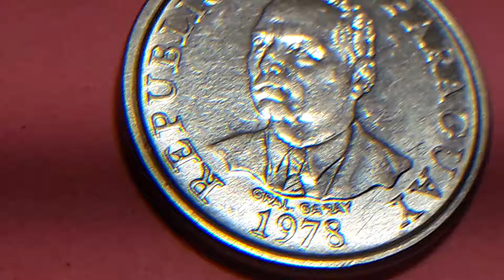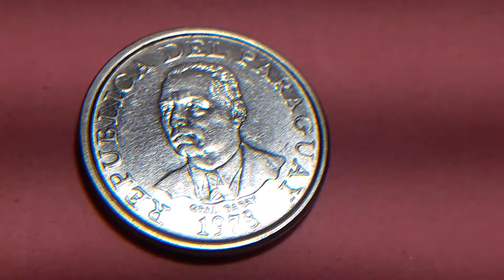Monedas PARAGUAY FAO 10 GUARANÍES 1978 REPÚBLICA DE PARAGUAY GEL. GARAY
Monedas de PARAGUAY